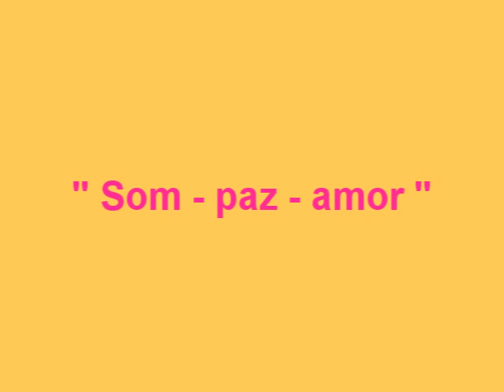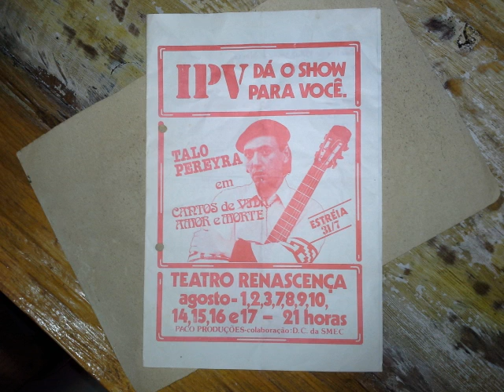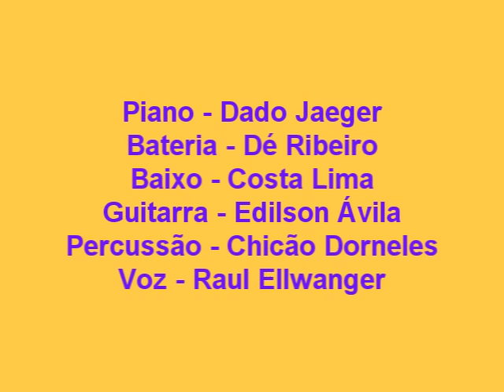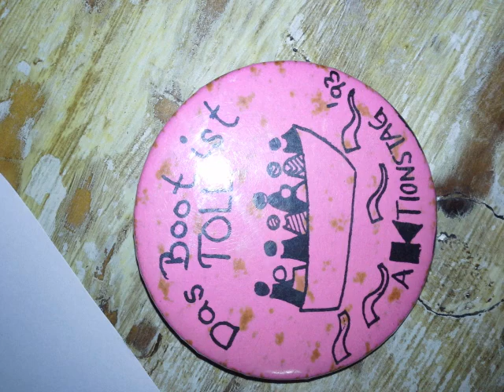"Som - paz - amor" na voz de Raul Ellwanger: esperança, fé, futuro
Harmonia com a natureza, paz no amor, coração imenso:   cantiga "Som -  paz  -  amor"   na voz de Raul Ellwanger: esperança, fé, futuro.